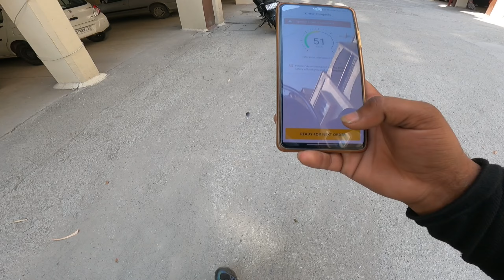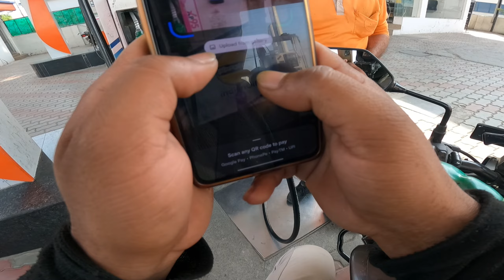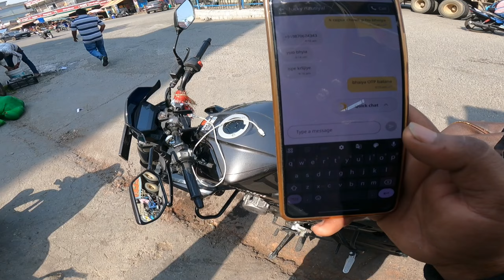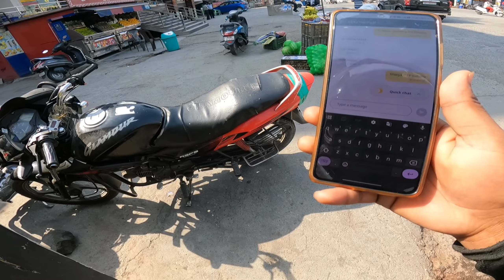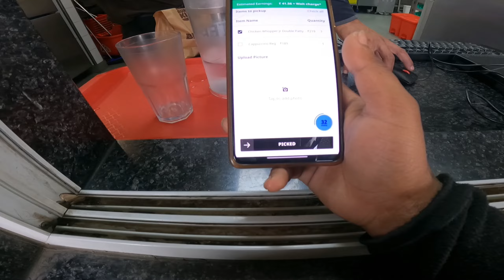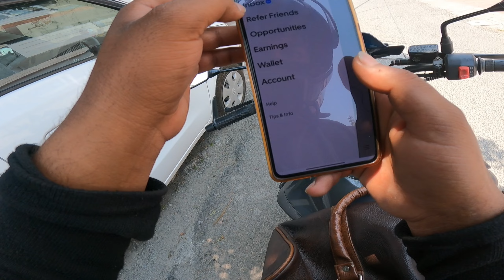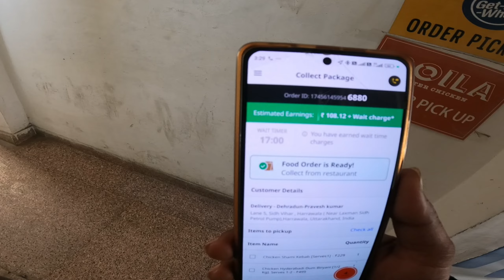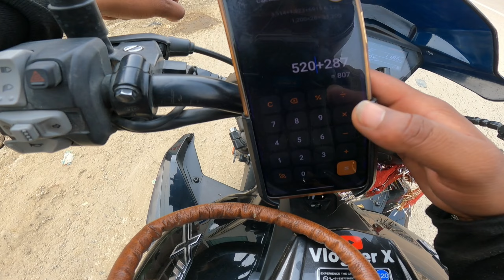8 ghante kaam karke 800rs kmaliye🤑!! Rapido with Hero Xtreme 125r🔥!! Rapido full day earning 💰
8 ghante kaam karke 800rs kmaliye🤑!! Rapido with Hero Xtreme 125r🔥!! Rapido full day earning 💰

vehicle -   Hero Xtreme 125r

Hero Xtreme 125r best modification
xtreme 125r
Hero Xtreme 125r visor installation
Xtreme 125 visor
hero xtreme 125r modified
Xtreme 125 pro disc installation
Hero Xtreme 125r best modification😍 visor installxtreme 125r price
xtreme 125 cc
hero new xtreme 125
xtreme 125r mileage test
xtreme 125r bs6
Xtreme best modification

1100rs earning today in rapido